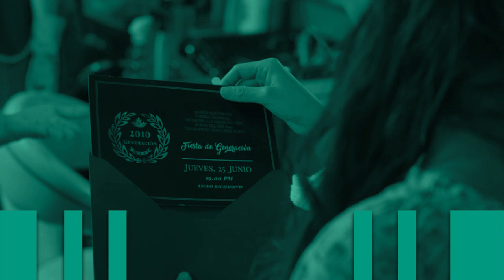Locas Por el Cambio ES UNA JOYA...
El viernes en amazon prime encontre una joya  despues de buscar tanto y es nada mas y nada menos que "Locas Por El Cambio" una gran pelicula mexicana la que tuvo el tino de sacarme  grandes carcajas.